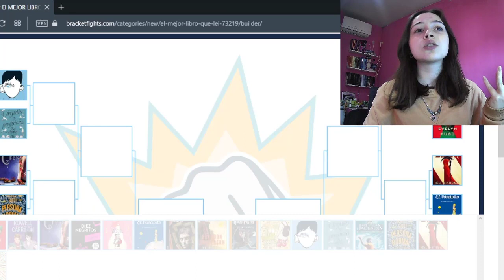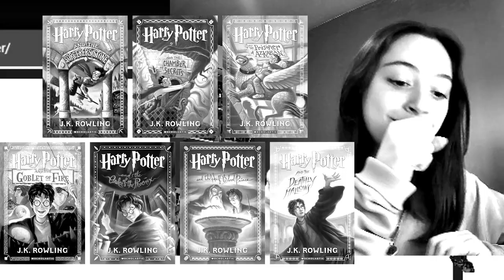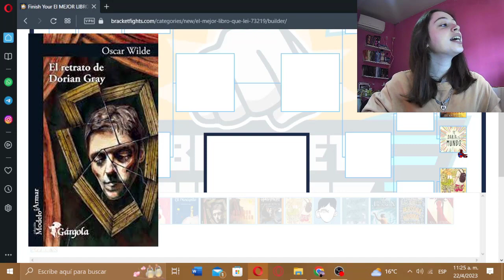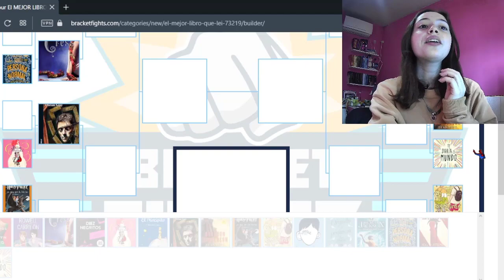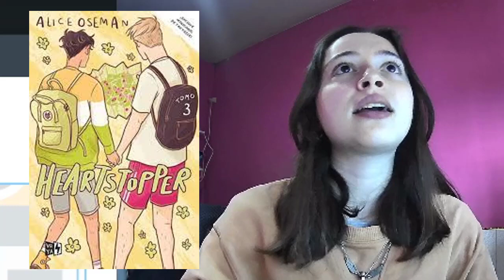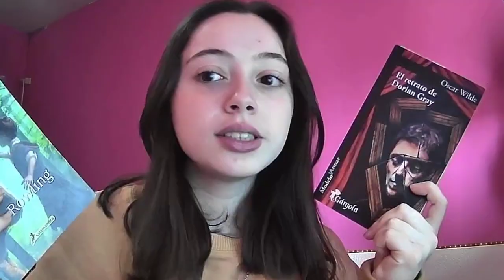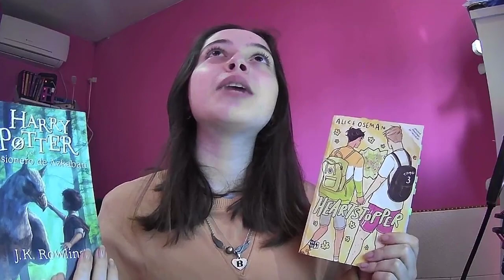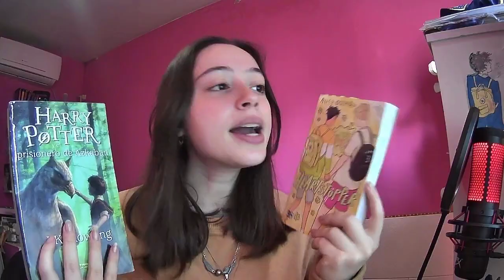😳 El MEJOR LIBRO que LEÍ! - BOOKTUBE ARGENTINA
¿CUÁL es la MEJOR LECTURA de MI VIDA? MIREN este RING LITERARIO HASTA EL FINAL para averiguarlo ¿CUÁL es TU LIBRO FAVORITO? ¡Los leo!

00:00 INTRO!
00:24 Wonder VS. Orgullo y Prejuicio 🥊
01:30 10 negritos VS. Los 7 maridos de Evelyn Hugo 🥊
03:40 Cress VS. Persona normal 🥊
06:15 Siega VS. El Principito 🥊
07:21 El retrato de Dorian Gray VS. El príncipe y la modista 🥊
09:09 Elantris VS. Te daría el mundo 1.0 🥊
11:09 Harry Potter VS. Carry On 🥊
12:33 Heartstopper VS. Percy Jackson 🥊
14:20 Elantris VS. Te daría el mundo 2.0 🥊
14:52 CUARTOS! 💣
17:14 SEMI-FINALES! 💥
19:29 FINAL FINALÍSIMA! 😱